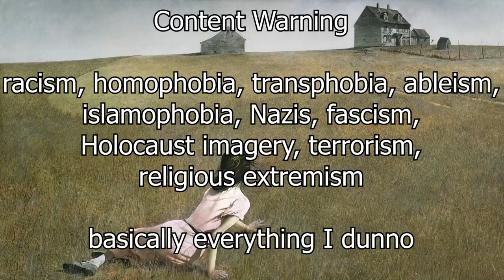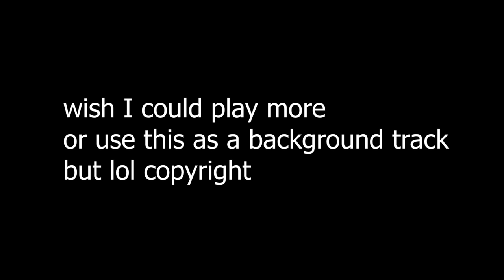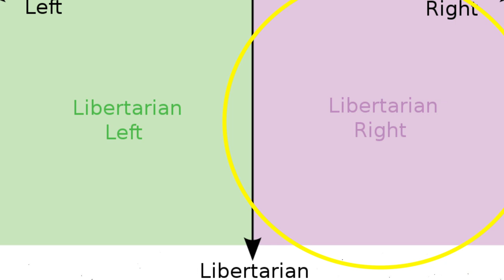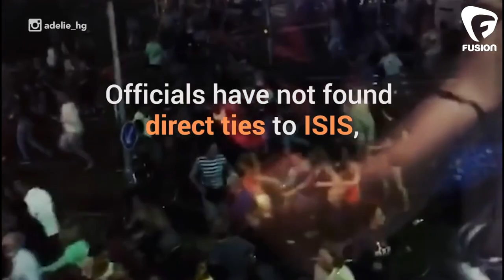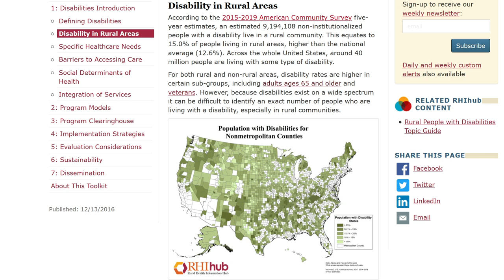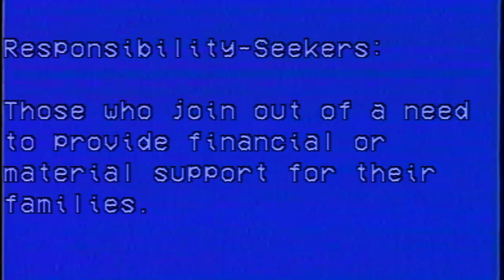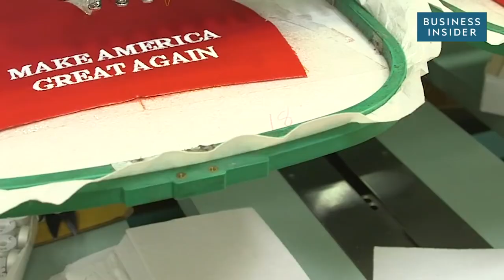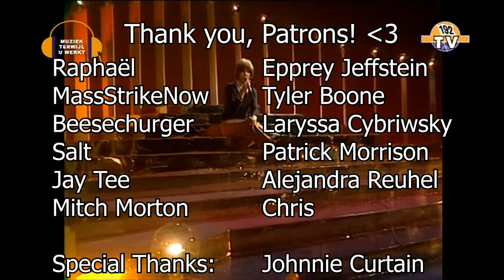We Can't Abandon Rural America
When an impoverished, isolated region and its people are treated with nothing but disregard, elitism, and scorn, how do you think they're going to respond?

0:00 - Introduction
5:48 - An Extremely Condensed Personal History
12:15 - Defining Libertarianism
15:48 - What Makes a Fascist?
22:56 - Election 2016
40:01 - Conclusion

Fatal Flower Garden by Nelstone's Hawaiians
Old Lady and the Devil by Bill and Belle Reed
Fiddle Diddle Mouse
Tubular Bells (Cover)
Tristram Village Theme (from Diablo)
Asturias
"Judgement" ⚔️ Medieval Banjo Trap Beat

Bibliography:
-Associated Press. "Some local GOP leaders fire up base with conspiracies, lies ."
-The Atlantic. "The Graying of Rural America."
-Brookings. "The ‘rural-urban divide’ furthers myths about race and poverty—concealing effective policy solutions."
-Center for American Progress. "10 Ways the Trump Administration Has Failed Rural America (and 10 Ways To Overcome It)."
-Center for American Progress. "Redefining Rural America."

-Defense One. "Why Do People Join ISIS? Here’s What They Say When You Ask Them ."
-The Guardian. " Donald Trump has lost the election – yet Trumpland is here to stay."

-Lichter, Daniel T. "Immigration and the New Racial Diversity in Rural America."
-Market Watch. "Why there’s no job growth in Trump’s rural heartland."
-Movement Advancement Project (MAP). Where We Call Home: LGBT People in Rural America.
-NY Times. "The Hard Truths about Trying to 'Save' the Rural Economy."
-Slack, Tim and Jensen, Leif. "The Changing Demography of Rural and Small-Town America."
-Urban Institute. "Debunking Three Myths about Rural America."
-Vox. "The Salvation Army says it doesn’t discriminate against LGBTQ people. Critics say that’s not true."